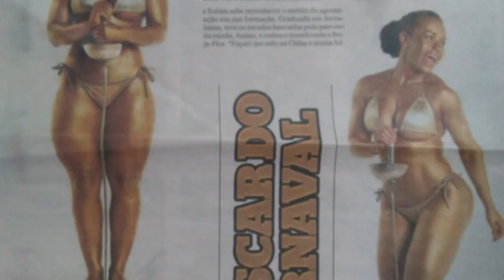Raíssa virou o Oscar- por Sol Corrêa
Acompanhem a Entrevista e processo de Pintura Corporal da Rainha de Bateria da Escola de Samba Gres Beija Flor de Nilópolis para o Jornal extra em 2017